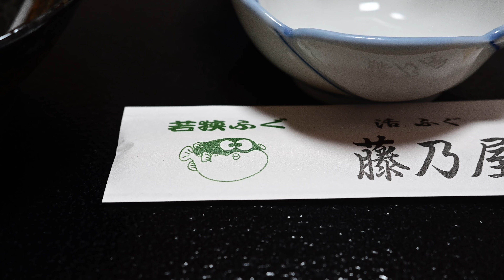若狭ふぐ 若狭神子 「活ふぐの宿 藤乃屋」 福井の風景 2023年4月3日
今年は神子の山桜が咲くのが早かった。民宿の女将さんの話では、山肌が白く染まったのは一週間前だったとのこと。桜は残念だったけど、若狭ふぐは堪能できた。お酒は地酒「加茂栄」